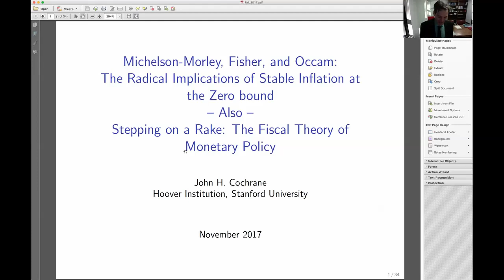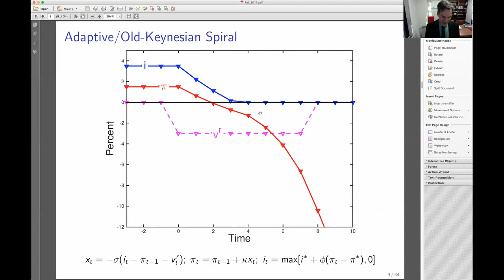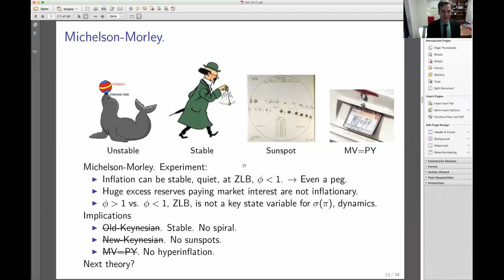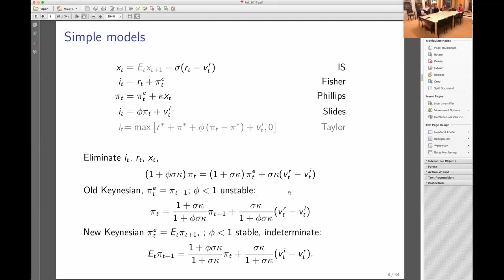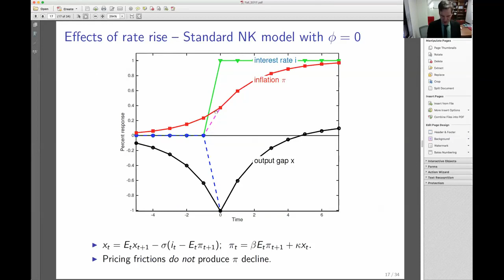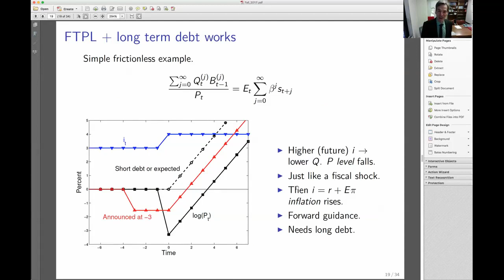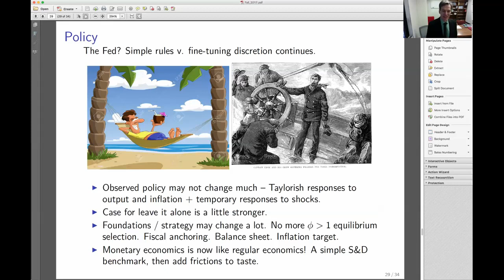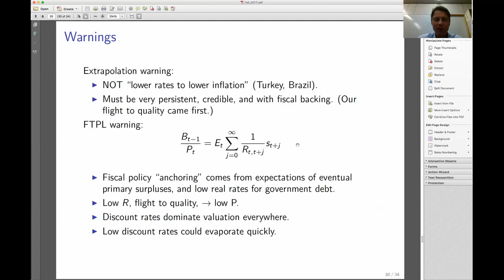Trinity web-seminar: John H. Cochrane (06.12.2017)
John H. Cochrane (Hoover Institution) presents his paper: "Michelson-Morley, Fisher, and Occam: The Radical Implications of Stable Inflation at the Zero bound"

Besuchen Sie uns auch auf anderen Plattformen und schreiben uns bei Fragen:

Adresse:
Deutsche Bundesbank

Wilhelm-Epstein-Straße 14
60431 Frankfurt am Main